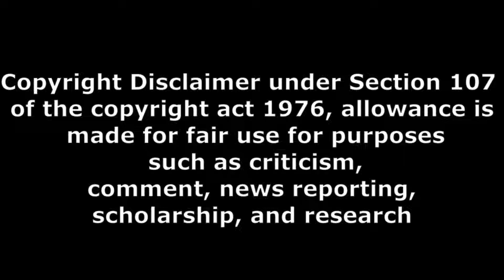ginna movie director eeshaan suryaah response